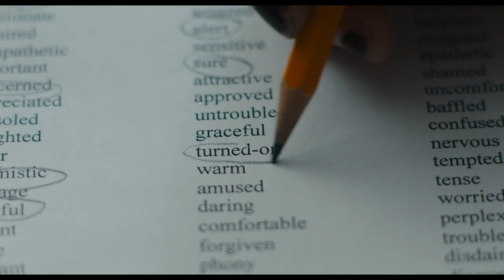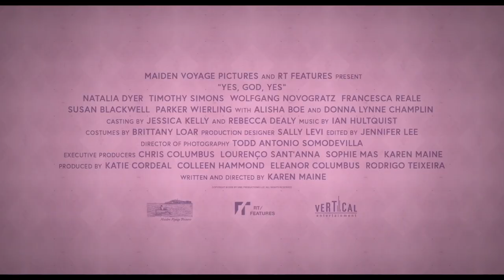YES, GOD, YES Official Trailer #2 (2020) Natalia Dyer, Drama Movie HD